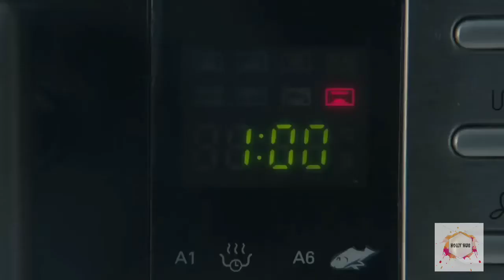What happened to monday (2017) |Explain in Hindi |action movie |Sci-fi movie |hollywood movies hindi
What Happened to Monday (known in several territories as Seven Sisters) is a 2017 dystopian science fiction action film directed by Tommy Wirkola and stars Noomi Rapace, Glenn Close and Willem Dafoe. It was written by Max Botkin and Kerry Williamson.[8] The plot follows a family of identical septuplets(seven genetically identical girls) who live in a world where due to overpopulation each household is allowed only one child. When one of the sisters goes missing, the others must find her while remaining unknown to the outside world.The film was released theatrically in Europe and Asia, with Netflix distributing it in the United States, United Kingdom, and Latin America

on August 18, 2017.[3][9] The film received mixed reviews from critics.

Directed byTommy WirkolaProduced by

Raffaella De Laurentiis

Fabrice Gianfermi

Philippe Rousselet

Written by

Max Botkin

Kerry Williamson

Starring

Noomi Rapace

Willem Dafoe

Glenn Close

Marwan Kenzari

Christian Rubeck

Pål Sverre Hagen

Tomiwa Edun

Cassie Clare

Music byChristian WibeCinematographyJosé David MonteroEdited byMartin Stoltz

Production
companies

SND

Vendome Pictures

Raffaella Productions

Nexus

Umedia

Distributed by

SND Films
(France)[1][2]

Netflix
(US and UK)[3]

Vendôme Pictures
(Worldwide)[1]

Release date

August 5, 2017(Locarno)

Running time

123 minutes[4]Countries

United Kingdom[5]

United States[5]

France[5]

Belgium[5]

LanguageEnglishBudget$20 million[6]Box office$28 million[7][2]